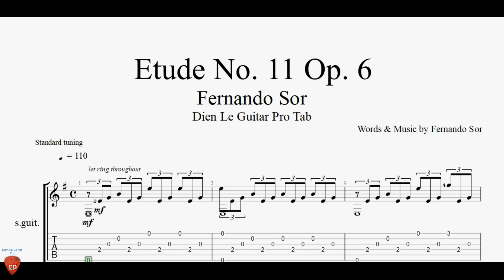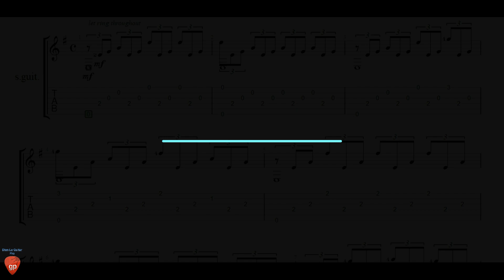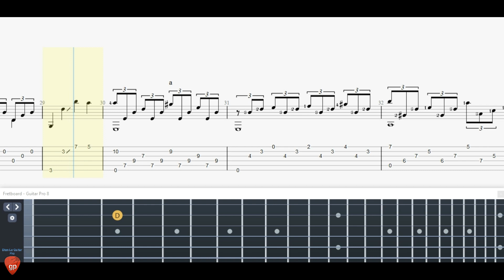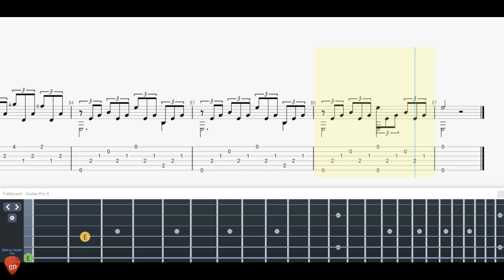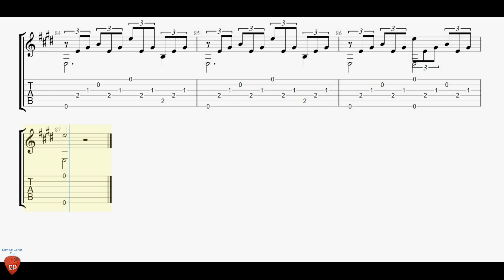Fernando Sor - Etude No. 11 Op. 6 - Guitar Tutorial + TAB